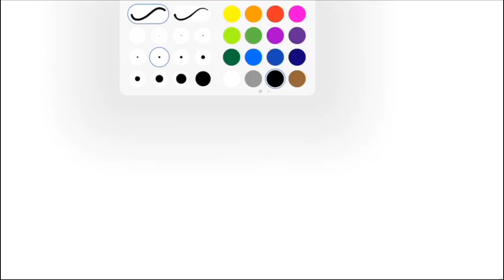Little Timmy Hates Poo | TIMELAPSE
I em fun. Epic 4th Grade Garage Band music.